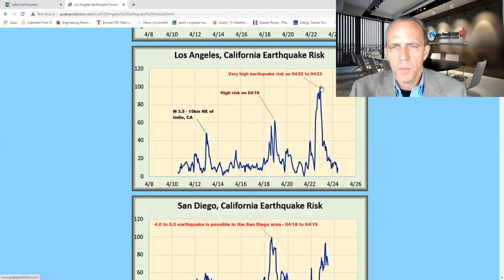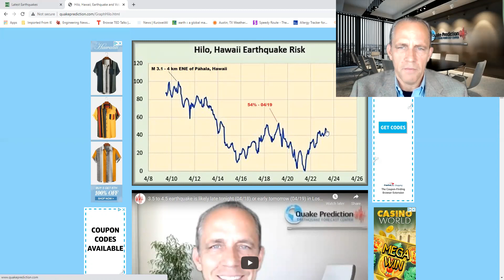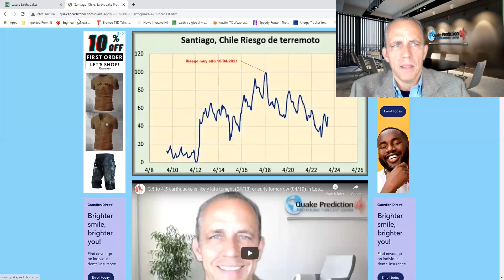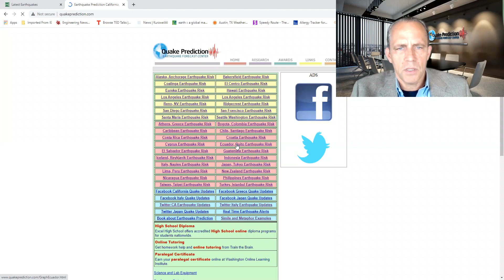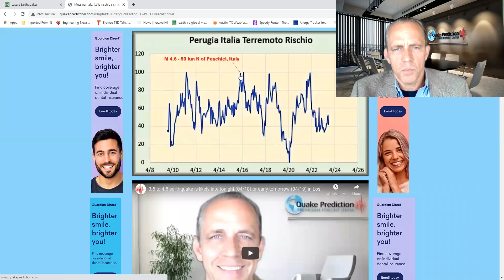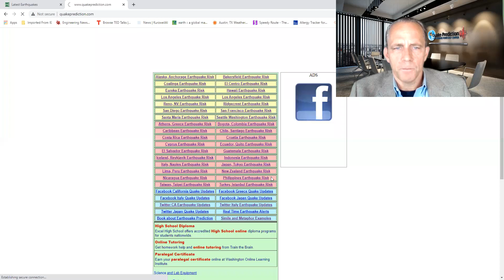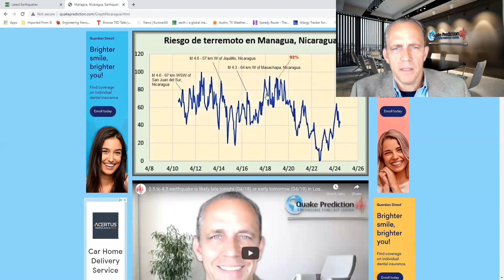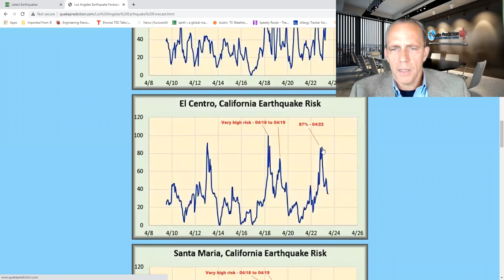5.0 to 6.0 earthquake possible 04/22 to 04/23 in California - most likely in the Los Angeles area.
3.5 to 4.5 earthquake is likely tonight (04/19) in the Los Angeles area - 5.0 to 6.0 earthquake possible 04/22 to 04/23 in California - most likely in the Los Angeles area.